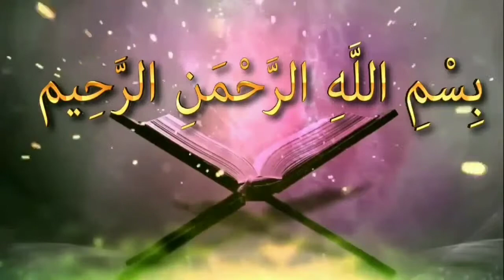খাবার খাওয়ার আগে ও পরে অযু করা কি সুন্নাতᴴᴰ┇by শায়খ বাশীর বিন আব্দুল্লাহ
খাবার খাওয়ার আগে ও পরে অযু করা কি সুন্নাতᴴᴰ┇

Sunnat is to do ablution before and after eating it

Khabara khaoyara age o pare ayu kara ki sunnata

👋 yeamul islam 👋